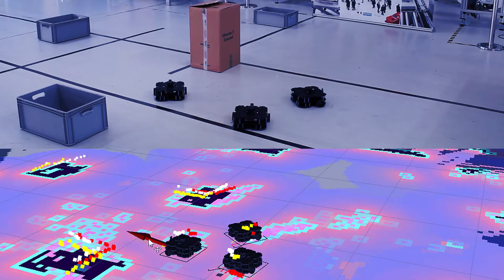Faculté des Sciences et Technologies : un environnement recherche d’excellence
Sur le campus de la Faculté des Sciences et Technologies à Nancy (Université de Lorraine), une vingtaine de laboratoires à la pointe de l’innovation accueillent chaque année des étudiants de Licences et de Masters pour leur faire découvrir l'environnement de la recherche. Les enseignements dispensés par des enseignants-chercheurs hébergés dans ces laboratoires contribuent à la formation des scientifiques de demain.